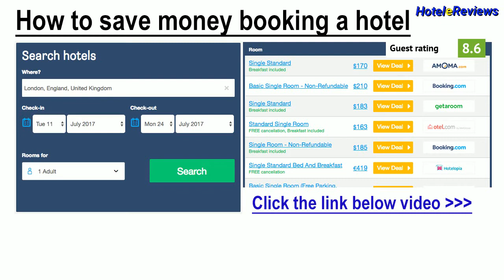Paradise Cove Luxurious Beach Villas **** Hotel Review 2017 HD, Paphos, Cyprus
Save money booking hotel Paradise Cove Luxurious Beach Villas in Paphos, Cyprus
Property Location
With a stay at Paradise Cove Luxurious Beach Villas in Paphos (Kato Paphos), you'll be minutes from Agia Solomoni Catacombs and Paphos Lighthouse.  This 4-star apartment is within close proximity of Fabrica Hill and Kings Avenue Mall.
Rooms
Make yourself at home in one of the 10 air-conditioned rooms featuring fireplaces and private pools. Rooms have private balconies. Kitchens are outfitted with refrigerators and microwaves. Satellite programming and DVD players are provide...